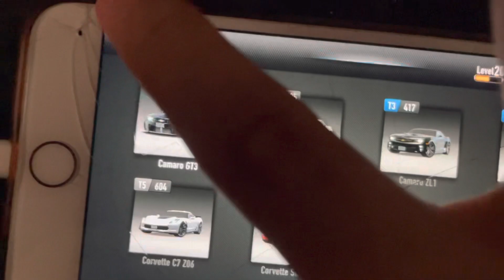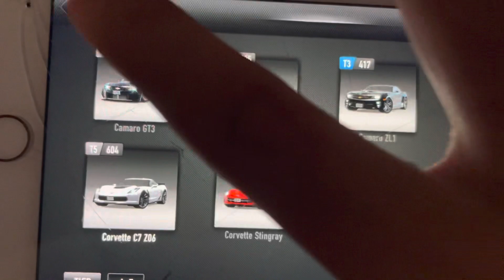CSR Racing Camaros And Corvettes